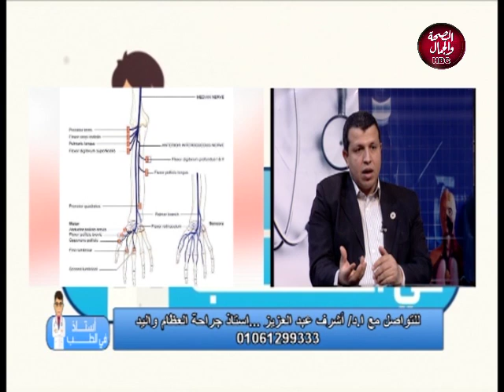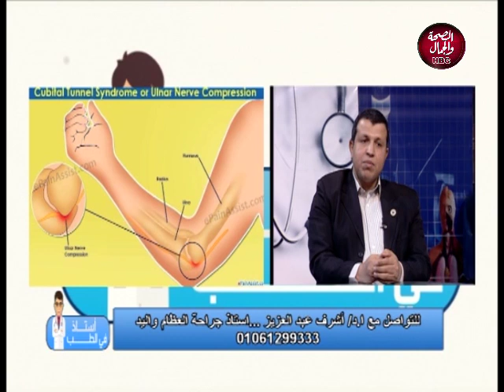أستاذ في الطب | إختناق آلام الأعصاب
أستاذ في الطب | إختناق وآلام  الاعصاب
تقديم | مني عبد الحميد
وفى ضيافتها ا.د/ اشرف عبد العزيز ...أستاذ جراحة العظام واليد والطرف العلوي بطب الازهر